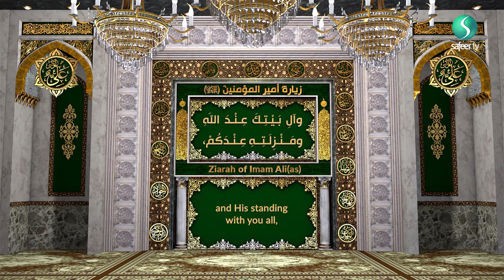Sunday | Ziyarat of Imam Ali and Lady Fatimah (as)